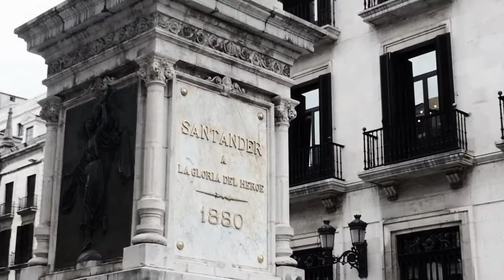1 Week in Cantabria /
Hi there!
Here you have the video of the one week in the beautiful spanish Cantabria.